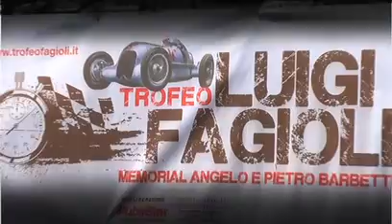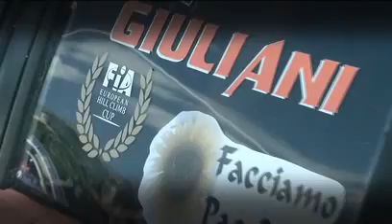Riepilogo completo 2013 di Fulvio Giuliani